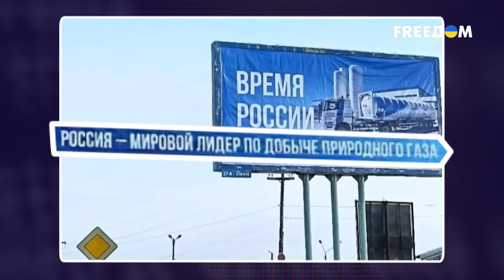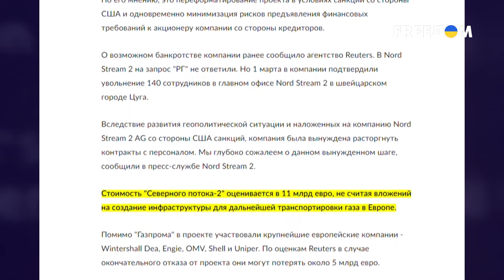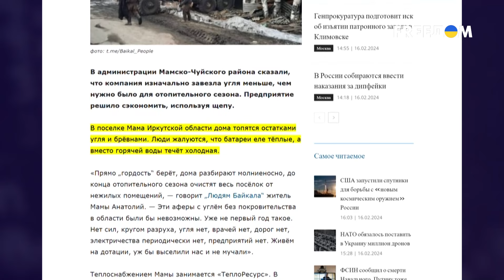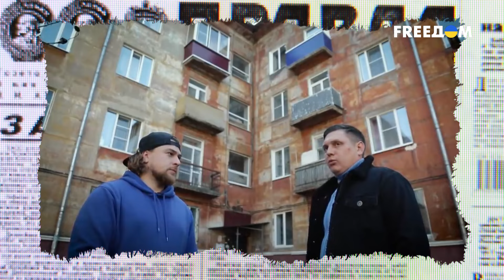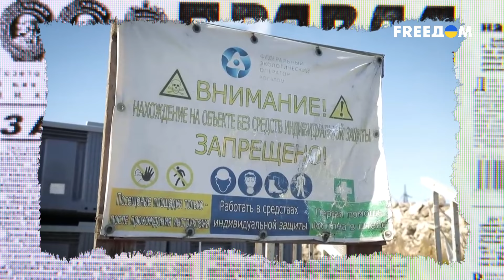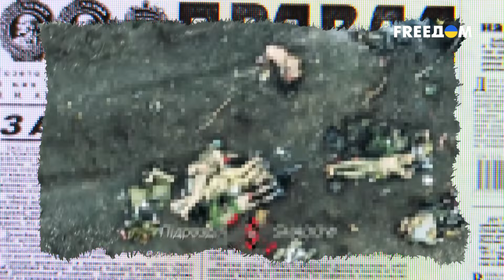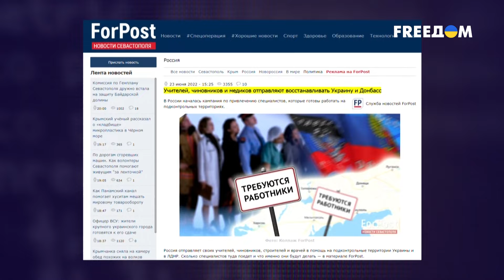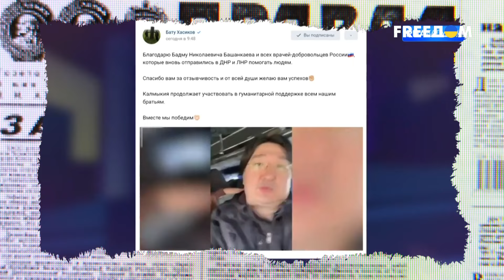Сибирский Чернобыль. Экокатастрофа в российской глубинке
У Путина есть феноменальный талант – никто в мире не умеет так качественно унижать русских, как это делает "царь-батюшка". За примерами не стоит далеко ходить. Город Братск Иркутской области встречает баннером, где сказано, что "Россия – мировой лидер в добыче природного газа". И это настоящий троллинг над жителями Братска, которые отапливают свои жилища дровами. Ведь газ-то в их дома власти не провели! Газифицирована лишь небольшая часть города. Своих не балует, а вот для транзита в Европу Путин готов был выложить более десятка миллиардов евро – именно в такую сумму оценивается стоимость строительства "Северного потока-2". А вот на газификацию Иркутской области денег не выделяют даже не годами, десятилетиями! И это при том, что на территории области находится одно из крупнеющих в РФ месторождений газа. Местные власти признаются, что едва хватает на экспорт в Китай, а своим уже не остается. И в этом вся суть "русского мира".